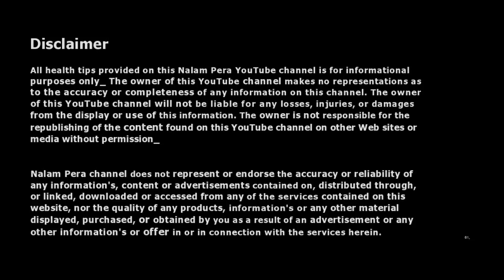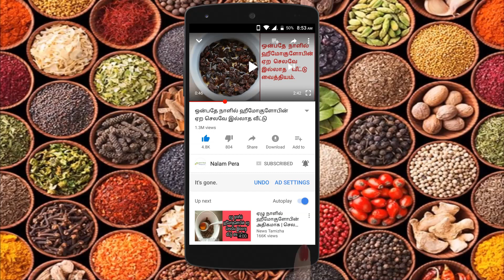ஆரோக்கிய நொறுக்கு தீனி இதுதான் !!! மற்றதெல்லாம்... | 7 amazing healthy snacks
மருத்துவம், சித்த வைத்தியம், பாட்டி வைத்தியம், இயற்கை வைத்தியம், இயற்கை உணவு, health, health tips, health in tamil, tamil health tips, நலம்பெற , nalampera, ஆரோக்கிய நொறுக்கு தீனிகள், நோய் எதிர்ப்பு சக்தியை கொடுக்கும் நொறுக்கு தீனிகள், நோய் எதிர்ப்பு சக்தியை குறைக்கும் நொறுக்கு தீனிகள், healthy snacks, 7 healthy snacks, snacks that gives immunity power,